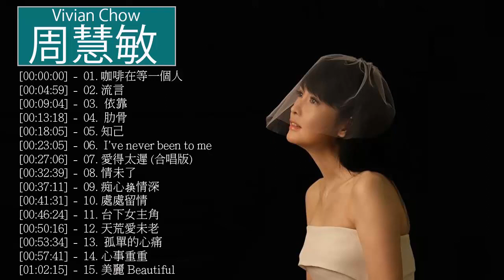周慧敏 Vivian Chow - 周慧敏 Vivian Chow 的20首最佳歌曲 | 周慧敏 Vivian Chow Best Songs